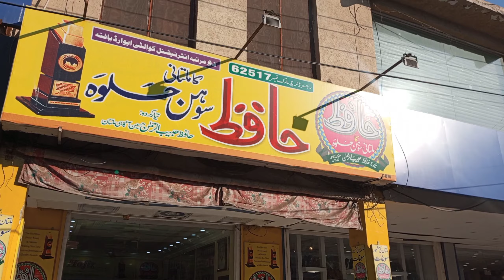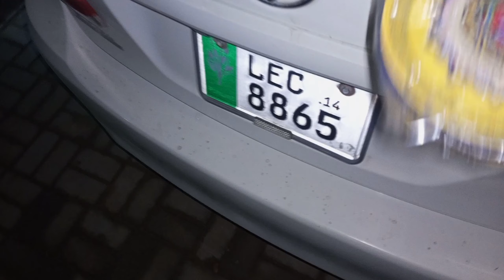Trip ki last video|| Multan Gye special Halwa lene..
Hope you guyz enjoy the trip videos..